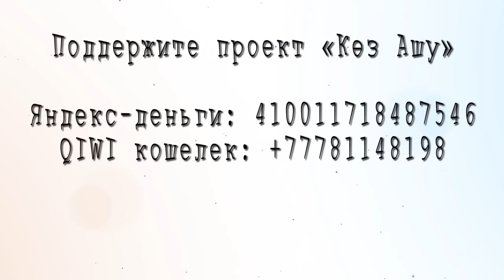Андрей Цуканов в гостях у Назарбаева. Сюжет №156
Поддержите проект!